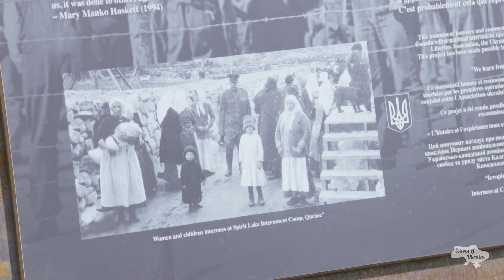Internment Commemorative Panel Installation | Ukrainian Pioneer Park | Echoes of Ukraine YYC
The Ukrainian Canadian Civil Liberties Foundation (UCCLF) on Saturday, June 10th, officially unveiled in Calgary Canada’s newest educational and commemorative panel marking the country’s first use of the War Measures Act.

 A darker chapter in Canadian history, the act paved the way for internment operations during and after the First World War which ensnared 8,000 Ukrainians and others in a network of 24 camps, and forced a further 80,000 to check in semi-regularly with police.

 More than 100 people from the Calgary area attended the unveiling at Ukrainian Pioneers Park (600 block of 7th Avenue NE).

 Under the War Measures Act, thousands Ukrainians and other eastern Europeans invited to settle in Canada had their rights stripped. They were forbidden to leave, labeled “enemy aliens,” arrested, and made to work on government and corporate constructions projects. Those affected arrived to Canada or were born of those arriving bearing Austro-Hungarian passports – Canada’s enemy at the time. The interned suffered not because of any crime committed, but because of where they had come from. Many remained “in fear of the barbed wire fence” for decades following parole.

 “The panel unveiled today, in Calgary’s Ukrainian Pioneers Park, will help visitors to the park and others learn about what happened in Calgary and across Canada more than a century ago to minorities like the Ukrainians, when the government implemented laws based on fear,” said UCCLF chairman Borys Sydoruk.”No region of Canada was spared the federal government’s internment operations – not least of which Alberta, home to five camps at Castle Mountain and Cave & Basin in Banff National Park, Jasper, Lethbridge and Munson.”

 The affected communities included Ukrainians, Austrians, Bulgarians, Croatians, Czechs, Germans, Hungarians, Italians, Jews, Poles, Romanians, Serbians, Slovaks, Slovenes and others. Most were civilians.

 Guest speakers included Calgary Mayor Jyoti Gondek, Calgary MP Michelle Rempel Garner, and Dr. Danylo Moussienko, President of Ukrainian Canadian Congress (Calgary Branch).

 "It is a shameful point in history, and yet Ukrainian Canadians persevered” said Gondek. “You faced down discrimination, and you stood yourself back up.

 “Today's panel unveiling also reminds us that we must know our history to ensure it is never repeated,” said the mayor. “To do that, we need to know the truth, and call out the atrocities that have been committed on our own land […] If we do not highlight the wrongs of the past, we stand to repeat them.”

 Rempel Garner, who could not attend the unveiling due to travel interruptions, send a letter to the UCCLF. “Alberta is home to many Ukrainians – both those who claim Ukrainian ancestry and those who have recently come to our province,” said Rempel Garner, via the letter. “We remember a horrific time in our collective history when thousands of people of Ukrainian descent were labelled ‘enemy aliens’ and unjustly arrested and interned because of their national heritage.  “This panel will help educate and spread awareness among residents of our community about this dark time in our history."

 Consecrating the interpretive panels were Rev. Fr. Patrick Yamniuk and Fr. Vasyl Hnativ of St. Vladimir’s  Ukrainian Orthodox Sobor, and  Rev. Fr. Roman Planchak of Assumption of the Blessed Virgin Mary Ukrainian Catholic Church.

 The UCCLF worked collaboratively and with the support of the Canadian First World War Internment Recognition Fund, the Ukrainian Canadian Congress, Calgary Branch and others. The UCCLF thanks them all for their support.